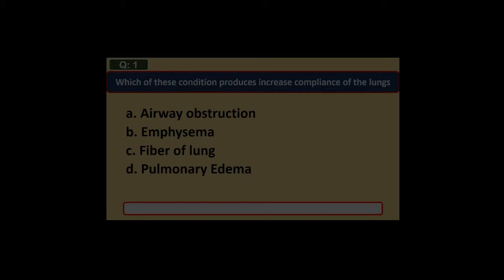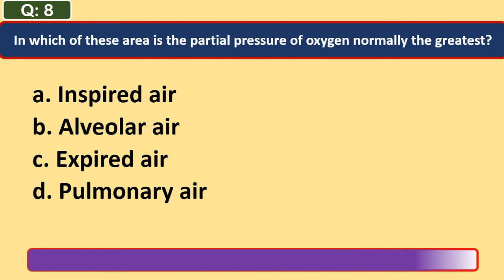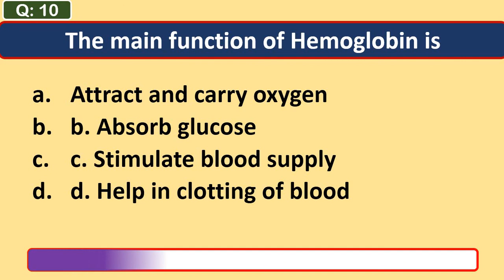TOP 10 General Science Quiz Set 24 || G.Science MCQs PST || CT || PET || DM || SST || SS || MDCAT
10 Educator NTS General Science MCQs || Set 19 || G.Science MCQs
PST || CT || PET || DM || SST || SS